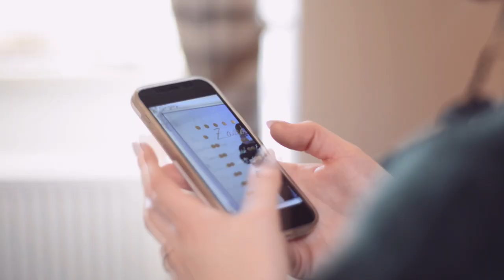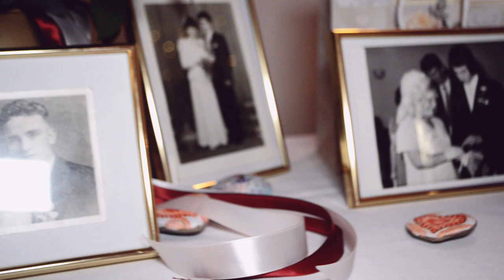Svatební videoklip | Rozálie & Marek ❤ | Wedding Highlights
Svatební video Rozálie a Marka | 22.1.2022
Lokace: Panský Pivovar Holešov

Natočit svatební video pro Rozálku s Markem pro mě byla další nová zkušenost. Moje první svatba v zimě a stálo to za to. Navíc na Moravě, kde slivovice tekla proudem, a tak o zábavu bylo postaráno.